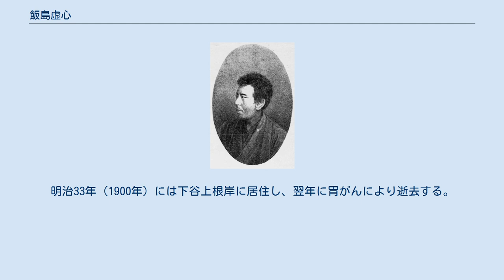飯島虚心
飯島半十郎 飯島 虚心（いいじま きょしん、1841年 - 1901年8月1日）は、明治期日本の浮世絵研究者、美術史家。
名は半十郎、虚心と号す。
 江戸幕府徒士・飯島善蔵（家禄70俵5人扶持）の長男として江戸に生まれる。
文久2年（1862年）頃に昌平黌に学び、文久3年（1863年）に書物御用出役として上海視察団に同行している。
慶応2年（1866年）頃に騎兵差図役並に配転され、成島柳北の配下になる。
この頃、益田孝、矢野二郎と共に三人で断髪し、長官から叱責され再び蓄髪したという逸話が残る。
慶応4年（1868年）の江戸開城にさいして榎本武揚の江戸湾脱出に同行し、回天丸に乗艦し仙台へ脱出。
ここで父と弟に会い、共に箱館戦争に参加。
明治2年（1869年）の五稜郭陥落に伴い捕虜となり、翌年に赦免された。
 明治5年（1872年）頃に文部省編集局に入り教科書編集に従事。
この時期に大槻如電・大槻文彦・那珂通高・榊原芳野らと知り合い、「洋々社」というサークルを結成し機関誌の編集も行う。
なお、虚心の号は友人の中村正直が名付けたもので、『新約聖書』「マタイによる福音書」の「心の虚しき者は幸なり」に拠るという。
明治33年（1900年）には下谷上根岸に居住し、翌年に胃がんにより逝去する。
享年61。
法名は「清閑院霊誉虚心居士」。
静岡県の最誓寺（伊東市音無町）に墓がある。